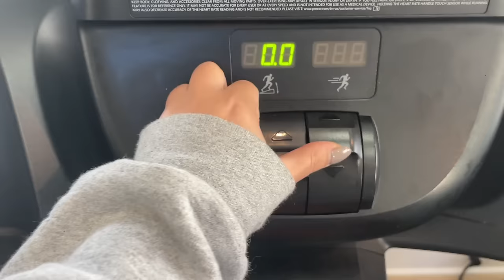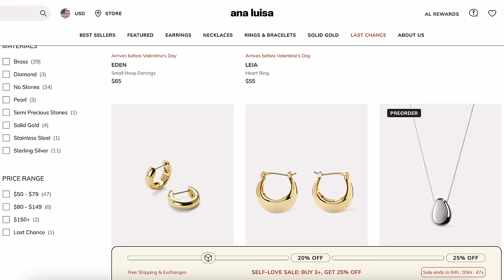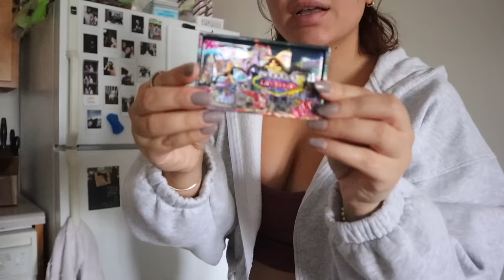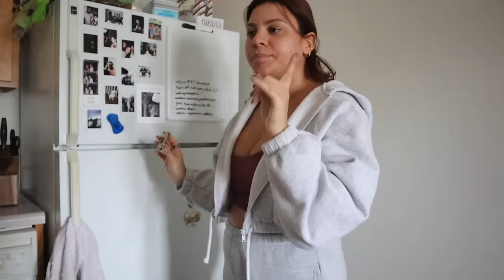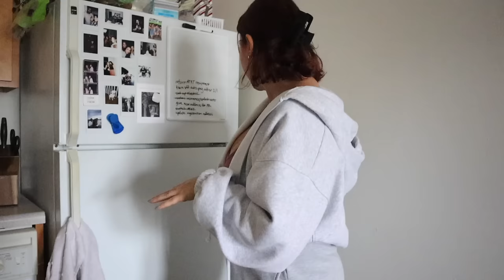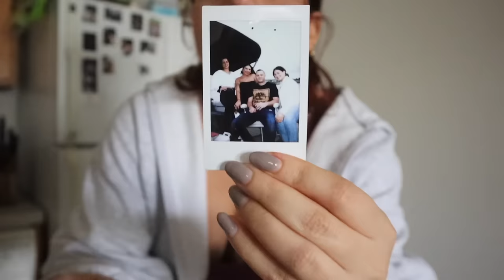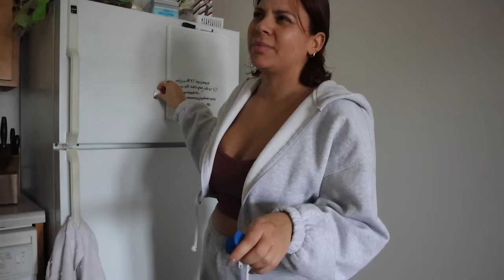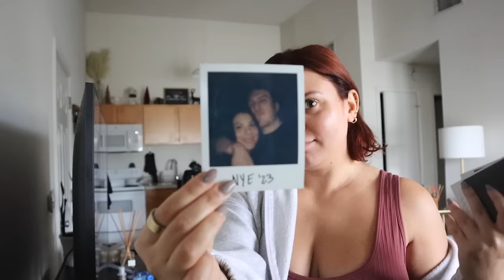Saying goodbye to this apartment // packing & reflecting on the past few years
ABOUT ME